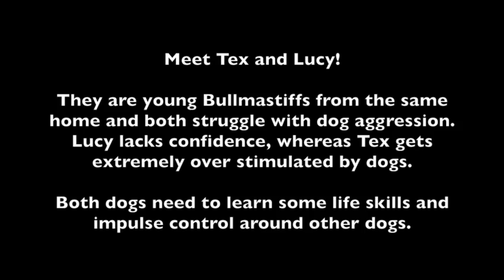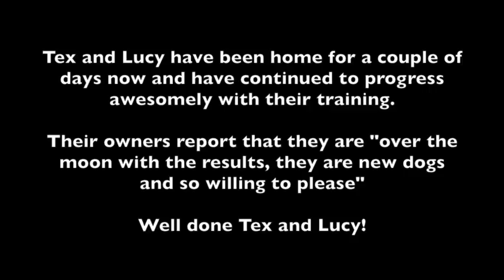Tex and Lucy - Dog Aggressive Bullmastiffs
Meet Tex and Lucy!

They are young Bullmastiffs from the same home and both struggle with dog aggression. Lucy lacks confidence, whereas Tex gets extremely over stimulated by dogs.

Both dogs need to learn some life skills and impulse control around other dogs.